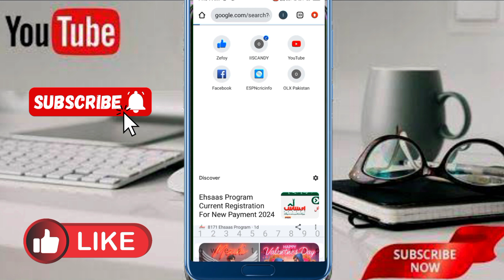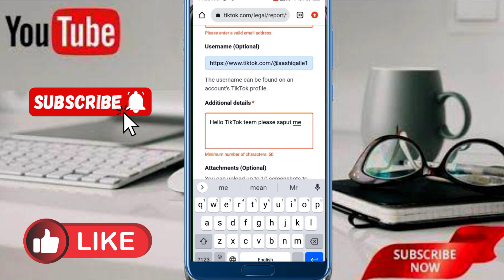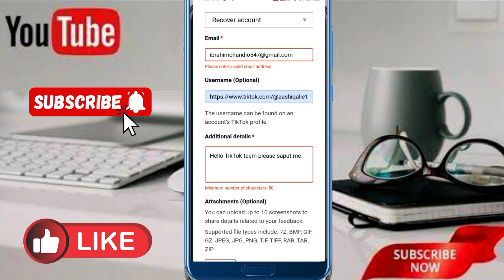🔥Viral Video: How to Unfreeze Tiktok Account 2024 | Tiktok Account Unfreeze Kaise Kare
How to unfreeze Tiktok account | unfreeze TikTok | viral video on TikTok 2023

🔥New Trick: Unfreeze Tiktok Account 2024 | Tiktok Account Unfreeze Kaise Kare 2024

Hello friends Aslam'u'alkum?
in this video I will describe you how to unfreeze Tiktok account settings 2023 | how to unfreeze Tiktok Account with foryou trick | tiktok settings and privacy | tiktok settings for views | tiktok settings for you | tiktok settings 2023 | How to get followers on Tiktok

ustad g
ustad.g
ustad g Tiktok videos
ustadg
ustad ji
 unfreeze TikTok account
TikTok account unfreeze kaise kare
TikTok account problem
tikTok account unfreez 2024
 ustad g
ustad ji
Tiktok Unfreeze
 Tiktok Viral
how to unfreeze TikTok account
 Ustad g
ustad ji

viral video on tiktok
new Foryou settings